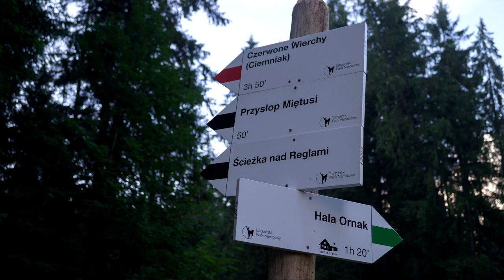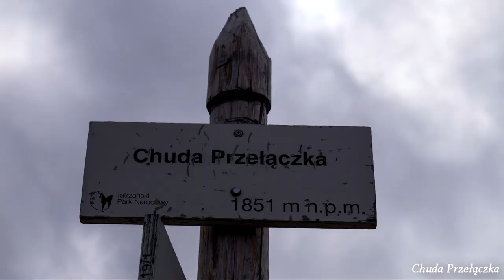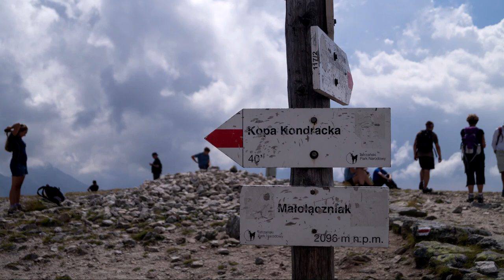Czerwone Wierchy - Tatry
Wyprawa na Czerwone Wierchy.
Trasa: Dolina Kościeliska - Chuda Przełączka - Ciemniak - Krzesanica - Małołączniak - Kopa Kondracka - Kondracka Przełęcz - Hala Kondratowa